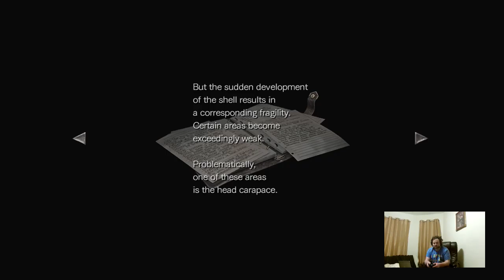XB1:RE Zero play through Part 1 (Part 1)